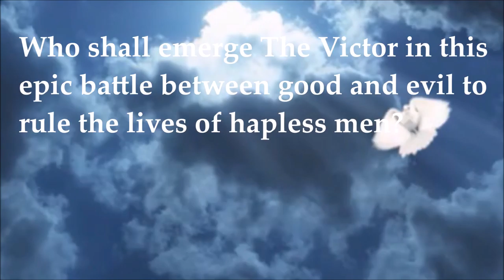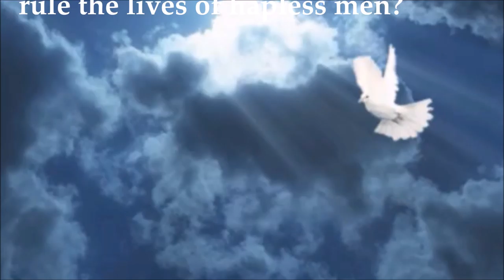The Victor book trailer - New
A benevolent king, his sword of power, a ruthless traitor bent on revenge and the faithful Son who stands in his way with the woman destined to share his throne.
Who shall emerge The Victor in this epic battle between good and evil to rule the lives of hapless men?